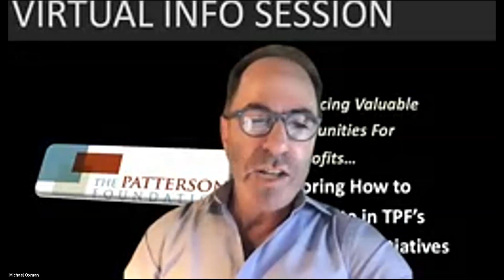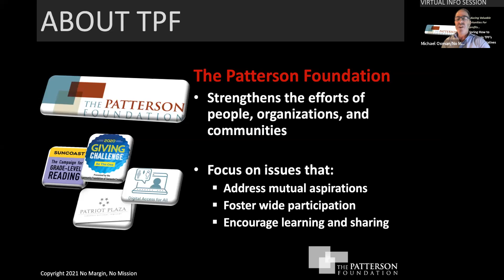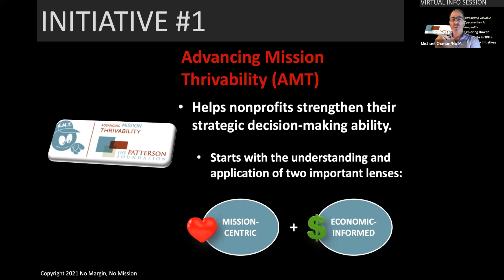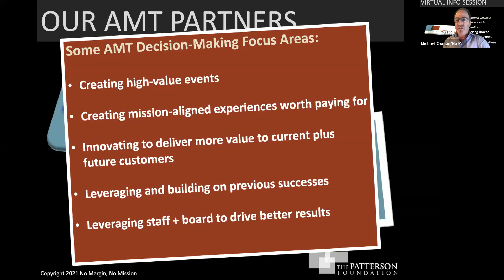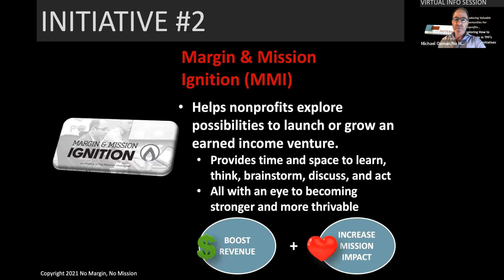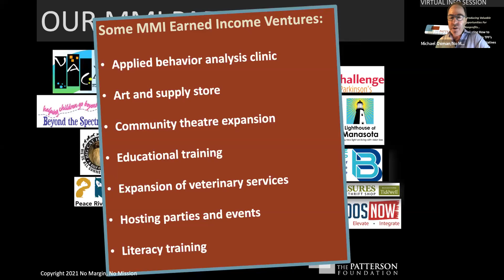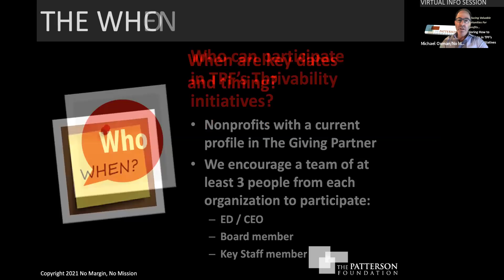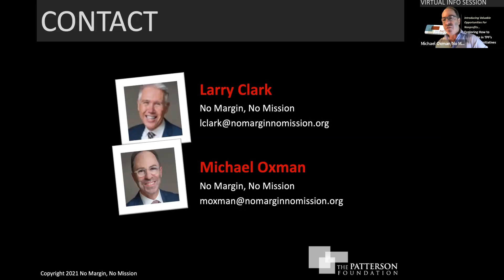Nonprofit Thrivability Info Session September 30, 2021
With more than 800 Giving Partner nonprofits in Charlotte, DeSoto, Manatee, and Sarasota counties, many are not aware of TPF’s Margin & Mission Ignition and Advancing Mission Thrivability offerings. On Tuesday, September 28, and Thursday, September 30, TPF hosted a virtual info session for staff, board, and volunteers to learn how these programs might strengthen their organizations.